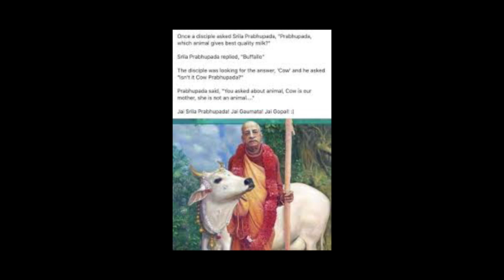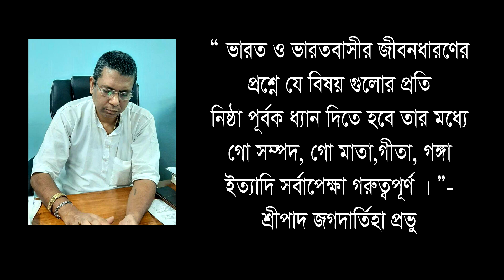একটি গোমাতার গল্প ।। Story of a mother cow II Anuttama Raghunath Das Partha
By The Blessings Of Our Beloved HH Jaya Pataka Swami Guru Maharaj.
Acting:- Anuttama Raghunath Das Partha.
Script Translation:-Surajit Roy.
Director:- Veer.
🎥 Camera:-Tarak
Special thanks:-Raju Shribastav.
Technical Support:- Niladri Shekhar Das, Samaresh Biswas.
Published by:- Gaurabhumi Productions.
Prop.:- Anuttama Raghunath Das Partha.
By the help of:-Indulekha prabha Devi Dasi.
Important helping Members: -Damodar das(Babai), Sujit Mondal, Gautam Mondal, Gautam Biswas.
Help by:- Rupak Saha, Hirak Saha, Asit kr. Saha.
🎥 camera:- Tarak Paul,
Subrata kundu.